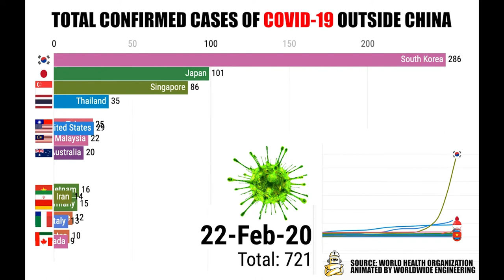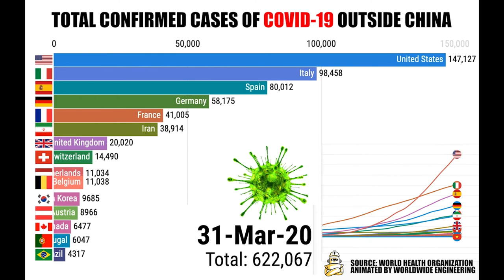Total Confirmed COVID-19 Coronavirus Cases Per Country Outside China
Total Confirmed COVID-19 Coronavirus Cases Per Country Outside China. Animated chart showing you recent confirmed Coronavirus per country updated from April 5th

Animated chart

As of April 5th 2020, here are the rankings of COVID 19 cases around the world: